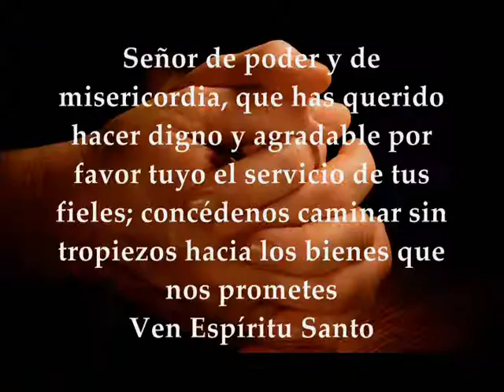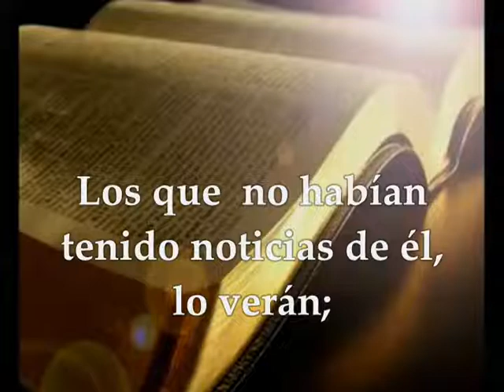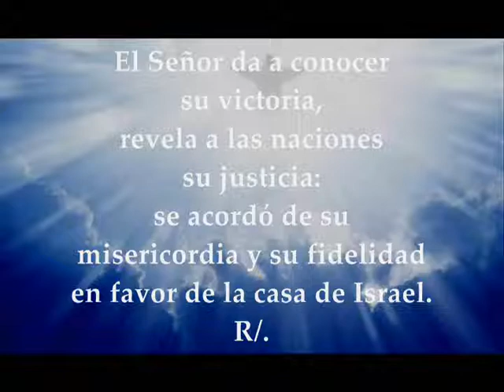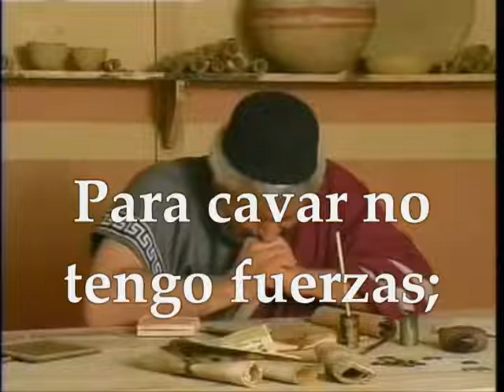Evangelio Viernes 8 de Noviembre de 2019 Lucas 16,1-8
Evangelio y lecturas del VIERNES 8 DE NOVIEMBRE DE 2019 SEMANA XXXI TIEMPO ORDINARIO CICLO C Primera Lectura: De la carta del apóstol san Pablo a los Romanos 15,14-21 Salmo 97, 1. 2-3b. 3c-4 R/. El Señor revela a las naciones su victoria Evangelio según san Lucas 16,1-8